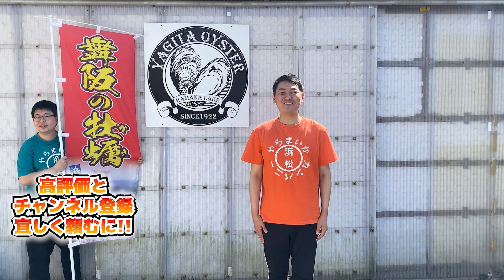【ねがってる（ねがる）】←この遠州弁知ってる？知らない？【静岡県浜松市】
【ねがってる（ねがる）】
↑この遠州弁知ってる？知らない？
おちゃ丸が知らなかった遠州弁!!
色んな人にリサーチをかけながら発音も教わることに!!
皆さんは知ってる？知らない？

まつりだ！ヤイソー！
浜松市出身のおちゃ丸と東京都出身の大福で

遠州弁と浜松のことを中心に
遠州地方（静岡県西部）の魅力をふんだんにお届け！

たまに
おちゃ丸の母校（浜松商業高校）のことやバスケの話、
東京都育ちの大福ならではのこぼれ話もしてるでね！
2021年10月より浜松市に住んでます！

毎週【月】【水】【土】週3回～19時更新中！～
やらまいか！

ダウンロードはこちらから!!↓
○TuneCore

●TELOPICT.com
●TELOPICTION